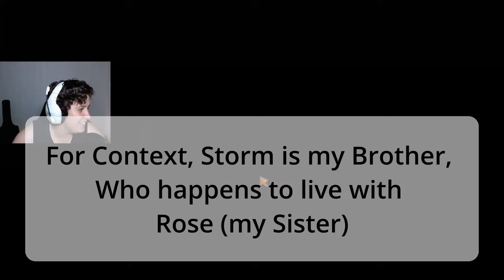"Demetrius is Robins Son!" WHAT?!!?!!?!?! | Stardew Valley 1.6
For the full unedited version of these days + more, check out the live stream

Please no Spoilers as we will like to explore everything without prior knowledge